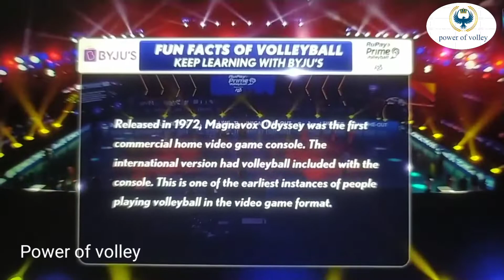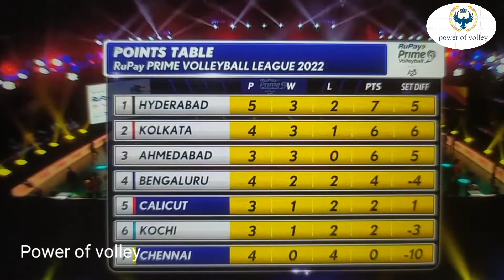Chennai Blitz stuns Calicut Heroes, registers first win 15-14, 15-9, 15-14, 10-15, 12-15, 17-02-2022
Hi
 HEART OF VOLLEY
 LIFE OF VOLLEY
 VOLLEY LIVE
 Mr love volleyball
 VOLLEYBALL TIGERS
 prime volleyball league india
  prime volleyball
 prime volleyball league
 prime volleyball auction
  live prime volleyball volley volleyball league 2022
 prime volleyball league advertisement
  prime volleyball league 2021
 watch the rupay prime volleyball league 2022
  kochi blue spike Ahmedabad black hawks
 volleyba team kochi blue spikers
 volleyball team Ahmedabad vs kochi blue spikers
 prime volleyball tournament s
 ony ten1
  sony ten2 s
 ony ten 3
 hawkattack primevolleyballleague
  volleyball league
 volleyball blavkhawks Hyderabad
 Hyderabadsports volleyball2022 hybiztv
 Prime Volleyball